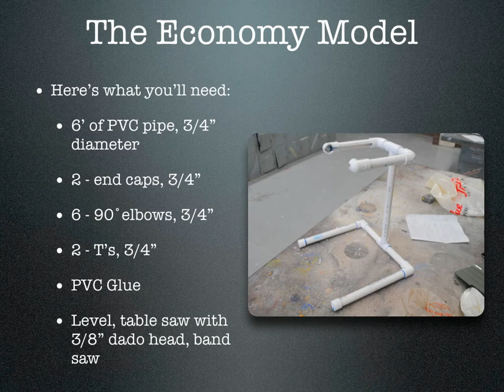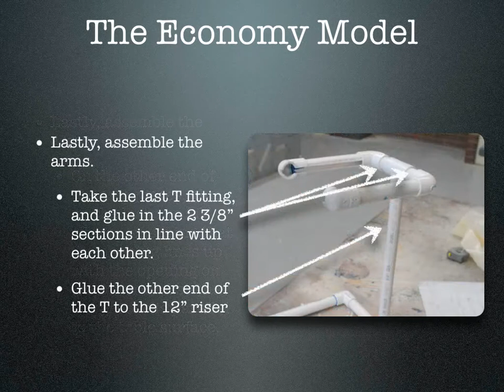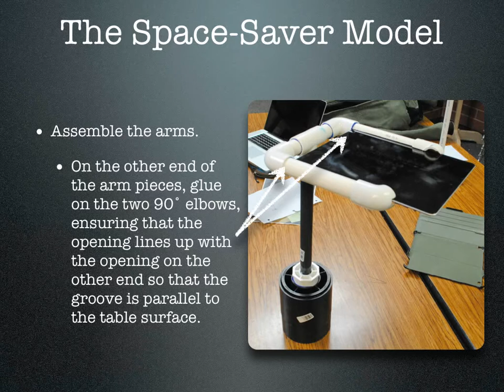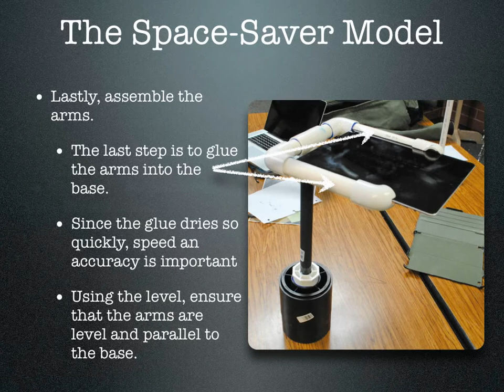DIY iPad Stand - Transform Your iPad into a Document Camera